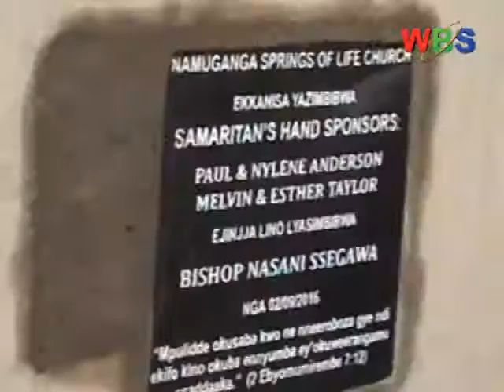ABE NAMUGANGA BAFUNYE KU BUWERERO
Muna Uganda okuva mu gwanga lya America Esther Taylor atongoza ekisinde mw’agenda okuzimbira ab’ekitundu ky’e Namuganga mu district y’e Mubende esomero okusobola okutumbula eby’enjigiriza mu gombolola y’e Nalutuntu mu district eya Mubende.
Esomero lino nga lya tandika mu 2004 nga liriko ebibiina musanvu wabula nga libade mu mbera embi.
Omusasi waffe abadde Mubende,era abirina.